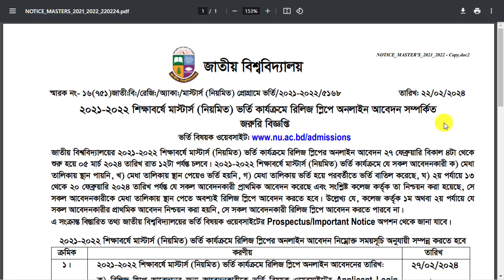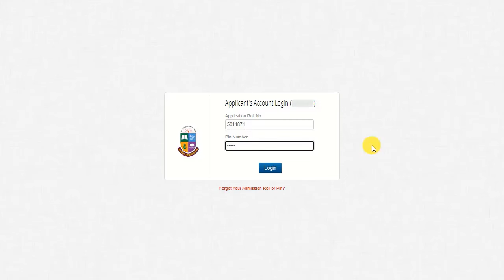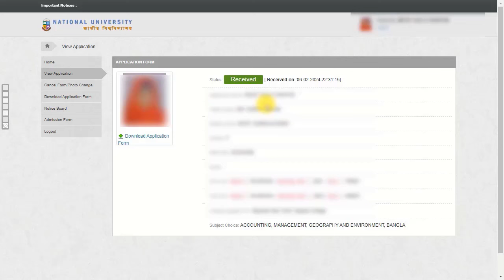মাস্টার্স রিলিজ স্লিপ তারিখ প্রকাশ | Masters 1st Release Slip | How to Apply Masters Release Slip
মাস্টার্স রিলিজ স্লিপ তারিখ প্রকাশ | Masters 1st Release Slip | How to Apply Masters ReleaseSlip
National Univesity Published Masters Release slip notice today. This Notice was How to Apply Masters Release Slip 2024 Notice Published.
Masters release slip Notice has been published. Masters regular release slip application will start from January 6, 2024. It will continue till 13 January 2024. Students can apply for the release slip by logging on to the admissions Students will have to choose a new college and subject by logging in with the roll and PIN of the admission application.

Students who did not get a place in the merit list, did not get admission even after getting a place in the merit list, or got admitted in the merit list and then canceled it can apply for release slip.

However, students who have not made the Primary application or have not been confirmed by the college by making a primary application will not be able to apply for a release slip.

Masters Release Slip Application 2023
Masters Release slip application can be made from 4 pm on January 6. Applications can be submitted by 11:59 pm on January 13. To apply for the release slip, the student has to provide a new subject preference in three colleges. Follow the instructions below to apply for a release slip.

Login with admission roll and PIN.
Click on the "Release Slip Application" option from the dashboard.
Give the subject preference in three colleges step by step.
See preview.
If all the information is correct then click on submit button.
At the end of the application, you have to download the release slip application form of and collect the print / PDF copy. This form does not need to be submitted to any college. There is no application fee for the release slip. If the release slip result is published, if selected, the admission has to be completed by filling the final admission form.

National University Masters Release Slip Notice Result 2024. National University Admission Masters Release Slip Notice Result 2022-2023 Session Has Been Published at Nu Masters Admission Release Slip Notice Web Link nuadmission. You can Download This 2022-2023 Session National University Masters (Regular Program) Admissions Release Slip Notice From Our Educations in BD weblink Easily.